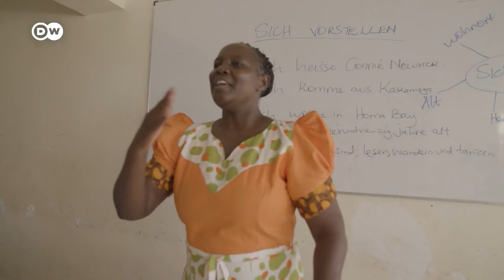Deutsch lernen mit Videos | Fachkräfte im Nahverkehr dringend gesucht | mit deutschen Untertiteln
➡ Hier geht's zu INTERAKTIVEN ÜBUNGEN, Videos zum Herunterladen und vielem mehr

In Deutschland fehlen Busfahrerinnen und Busfahrer, viele Fahrten fallen aus. Hilfe kommt jetzt aus Kenia: Hier werden Interessierte in einem Projekt auf den deutschen Arbeitsmarkt vorbereitet.

➡ ZU SCHWER? Finde hier die perfekten Materialien für deine Niveaustufe

➡ Wenn du nach Verb-Tabellen, Lerntipps, Redewendungen oder lustigen Sprüchen auf Deutsch suchst, besuche uns auf Instagram